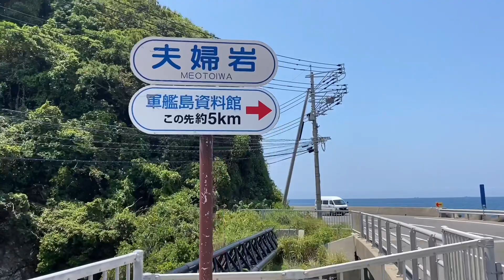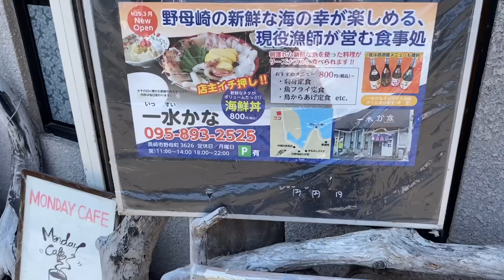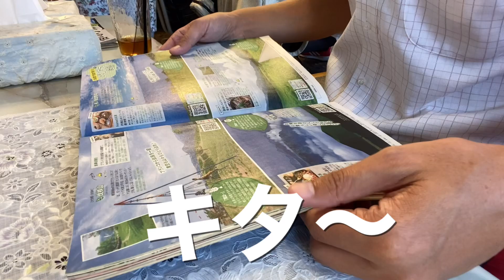漁港のある町で漁師が営む食事処の海鮮丼 = 美味しい確定